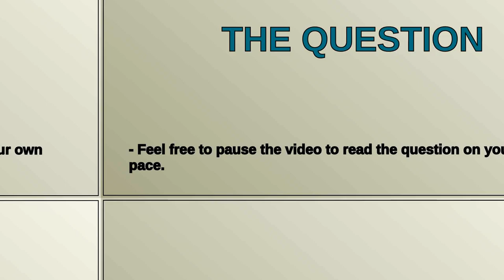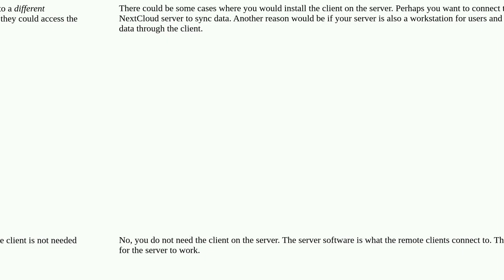Do I need a Nextcloud client on my Linux computer to access the photos synced from my iPhone?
A special thanks goes out to the community

  nextcloud iphone linux